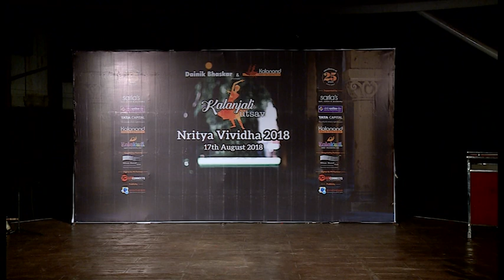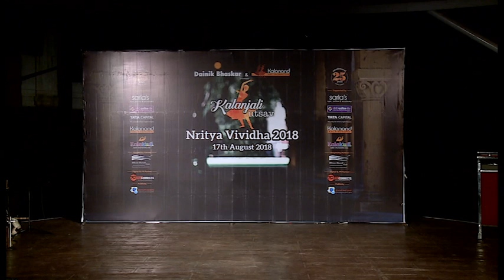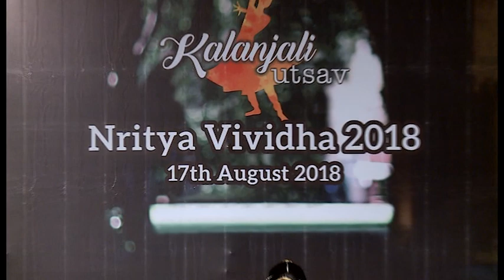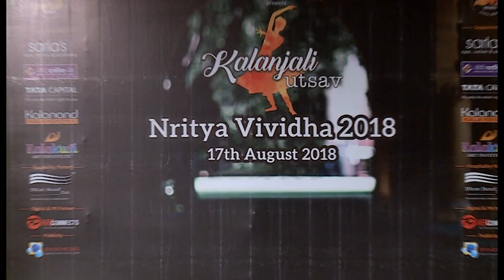04 Pallavi Lele / Nritya Vividha 2018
Kathak Performance by Ms.Pallavi Lele disciple of Guru Bhavana Lele from Kalanand Nritya sanstha , Thane . The performance is from Nritya Vividha Program organised by Kalanand , Thane .